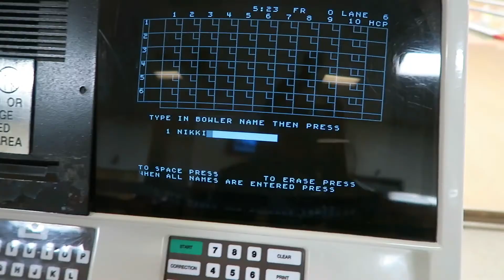EXTREME 1 VS 1 BOWLING MATCH (HOODBRATZTV)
whats up HB GANG MAKE SURE YOU GUYS LIKE COMMENT AND SUBRIBE TO OUR CHANNEL and click the bell to see our latest videos i hope you enjoy OUR VIDEOS and stay tuned videos every week